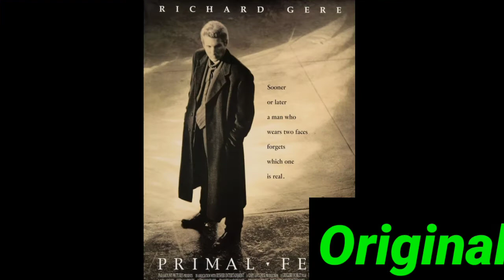Original VS Copy Movies | Which Movie Do You Like the Most | Movies Remake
Original VS Copy Movies | Which Movie Do You Like the Most | Movies Remake by filmy News

Welcome to Entertaing Channel Filmy News